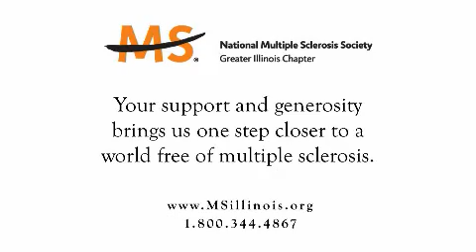Moving Toward a Cure